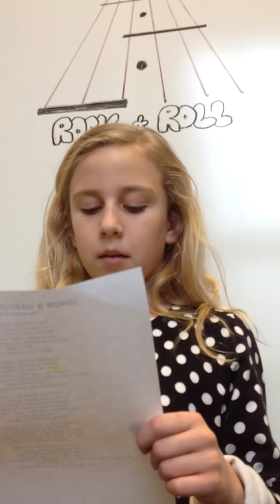Sarah reads "The Sounds of Silence"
Sarah reads her lyrics as a poem.